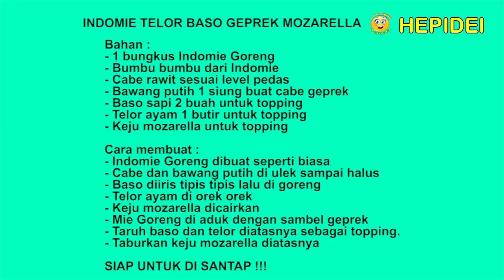Cuma punya Indomie dibikin ini aja - Indonesian street food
Cuma punya Indomie dibikin ini aja, Indomie Telor Baso Geprek Mozarella - Indonesian street food

Indomie Egg, Meatballs, Geprek Mozarella